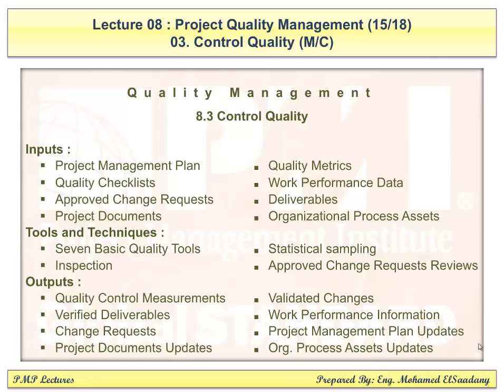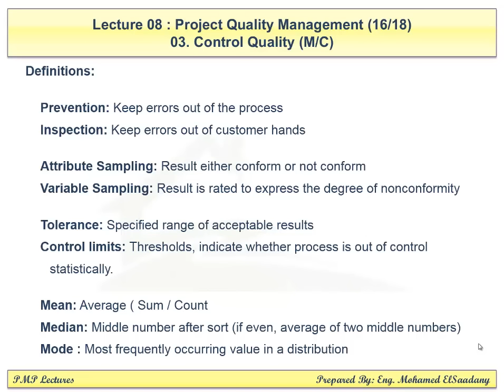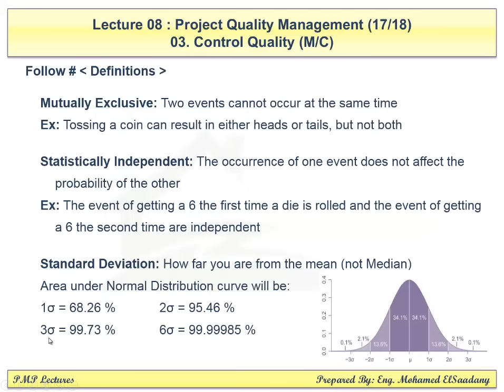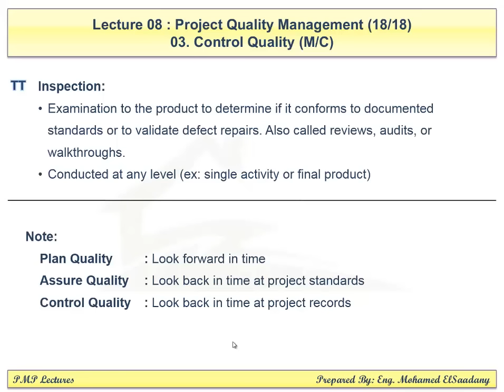PMP Preparation - 08 Quality Management (3/3)